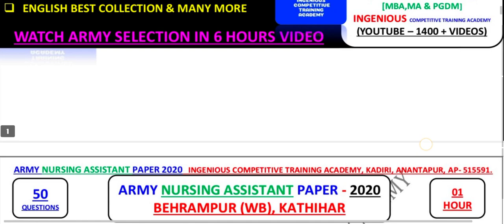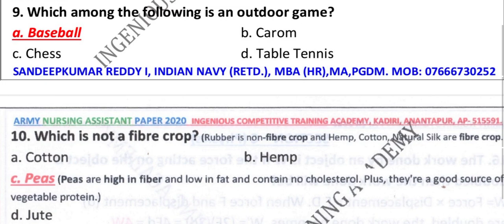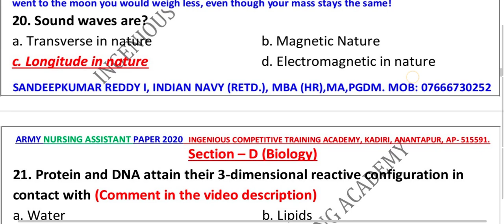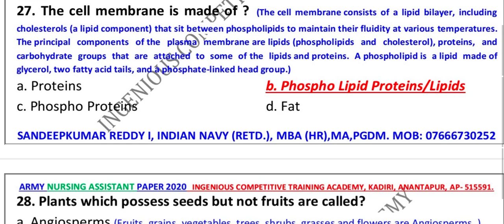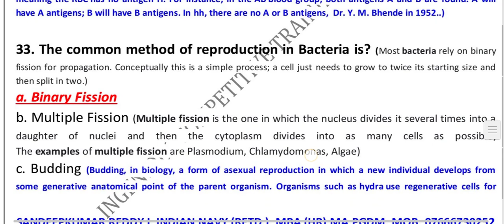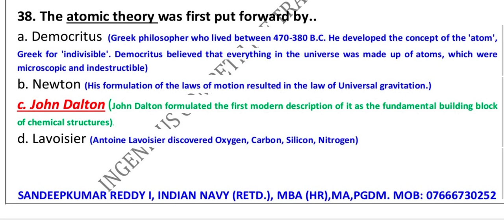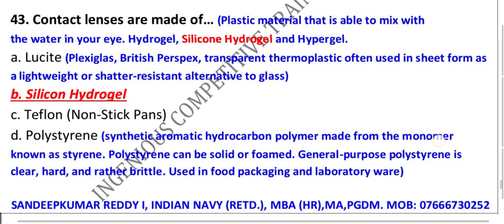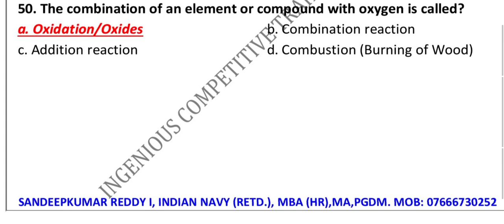ARMY NURSING ASSISTANT PREVIOUS PAPERS, ARMY NA PREVIOUS PAPERS, INDIAN ARMY NURSING PAPERS IN HINDI